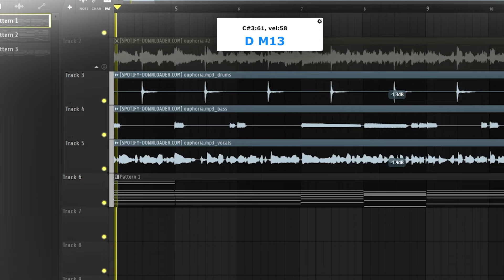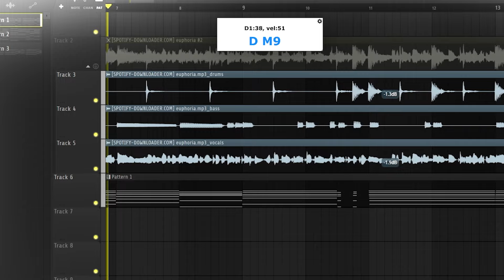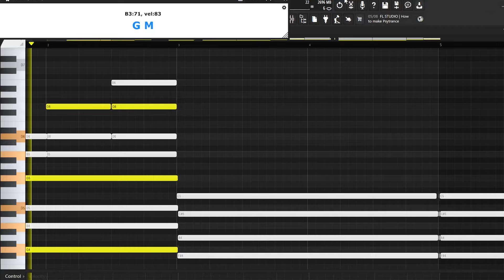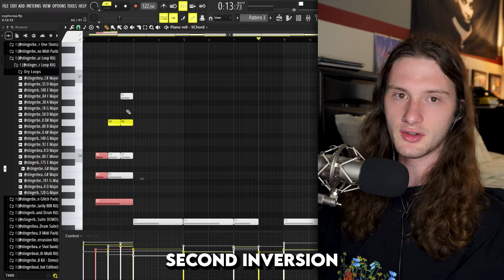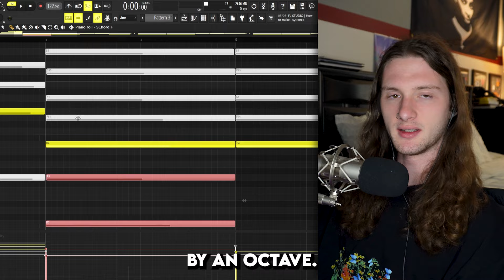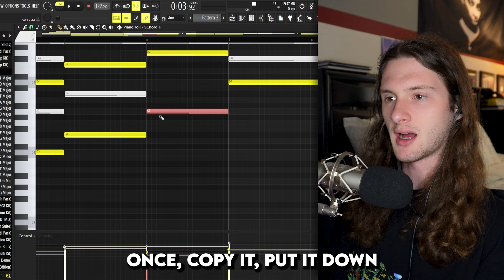The Musical Genius Behind Kendrick Lamar's "Euphoria" (Intro)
Timestamps:
Intro: 0:00
Preview: 0:46
Base Chords: 1:09
Chords Overview: 3:25
Layering: 3:50
With/Without Layering: 5:19
Key Takeaways: 6:02
Outro: 6:34

SEO Sentence (Ignore)
In this video, I go over the music theory behind kendrick lamar's euphoria in fl studio 21.